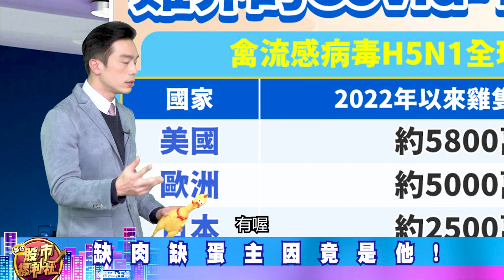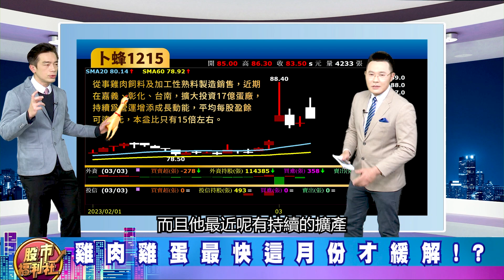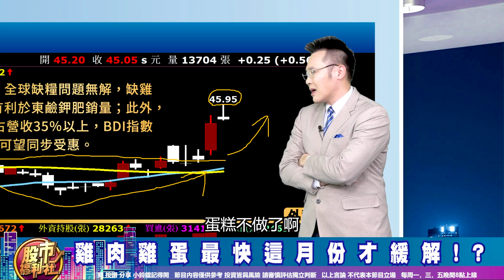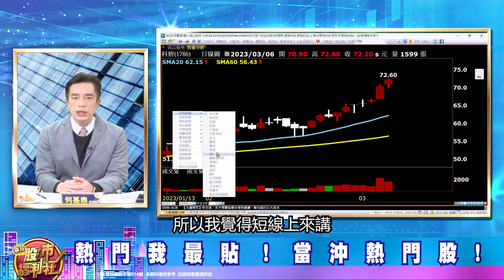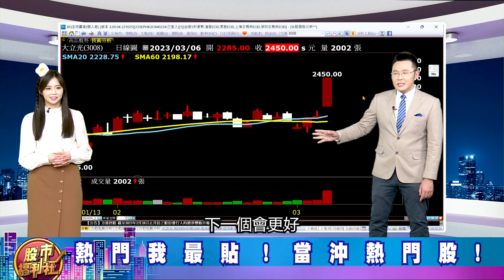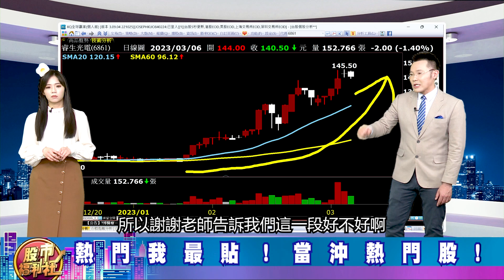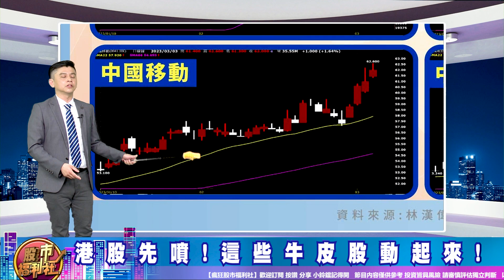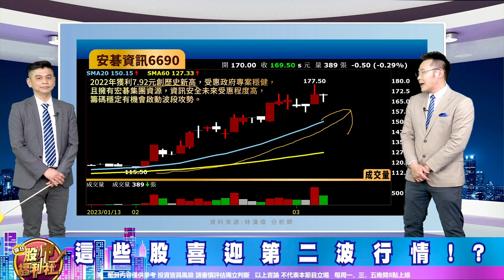【瘋狂股市福利社】台股創8個月新高!前股王的復仇!光學股全面噴出! 台股快完蛋!?雞蛋概念股還會噴! 中國國務院發布後!數字中國概念股狂飆║何基鼎、林漢偉、謝晨彥║2023.3.6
周琬臻 (Koko)
▻來賓—
謝晨彥

章節重點：
0:00 瘋狂股市福利社ep358預告
0:36 歡迎光臨瘋狂股市福利社！
6:36 財經大頭條
29:59 熱門我最貼
39:37 股市甜甜圈 焦點股幫你圈！

節目內容：
★ 財經大頭條
☆ 全球快完蛋!雞不可失!
☆ 缺蛋缺到蚵仔煎不加蛋!?
☆ 全球快完蛋!雞排又要漲價!?
☆ 缺肉缺蛋主因竟是他!
☆ 雞肉雞蛋最快這月份才緩解!?
☆ 大盤走勢一次看!法人籌碼看方向!
★ 熱門我最貼
☆福利社早知道!
☆ 台股創8個月新高!數字中國概念股狂飆!
☆ 世界經濟領頭羊換手!?
☆ 港股先噴!這些牛皮股動起來!
☆ 這些股喜迎第二波行情!?
歡迎加入福利社的LINE、TELEGRAM與FACEBOOK♥️
★瘋狂股市福利社☆Facebook★
★瘋狂股市福利社☆TELEGRAM★